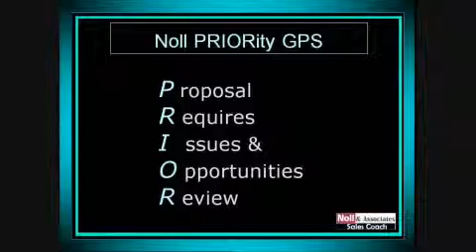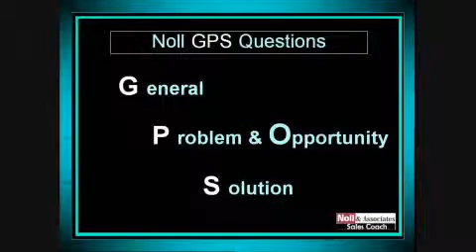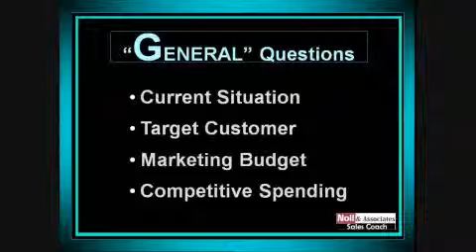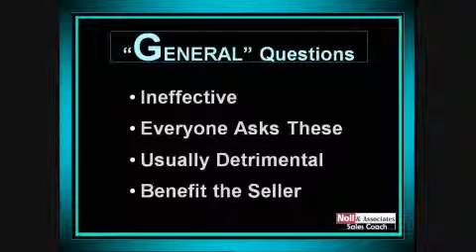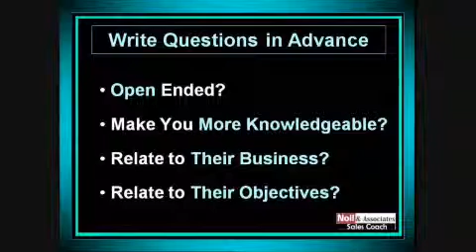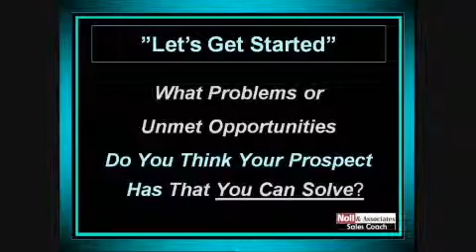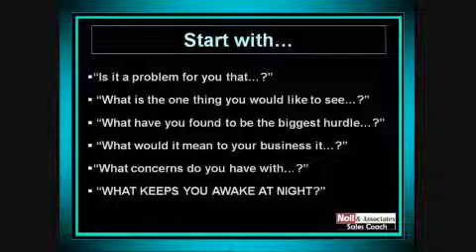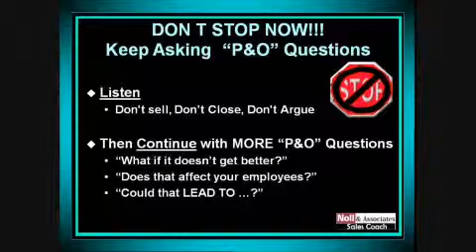Conducting the Meeting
5 trn1 conducting the meeting